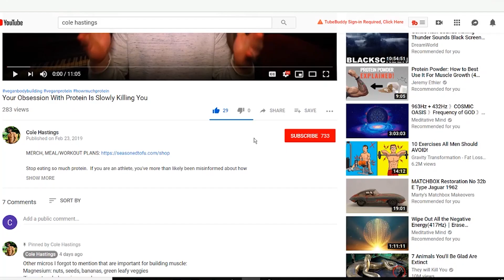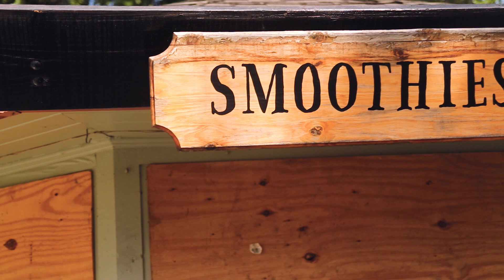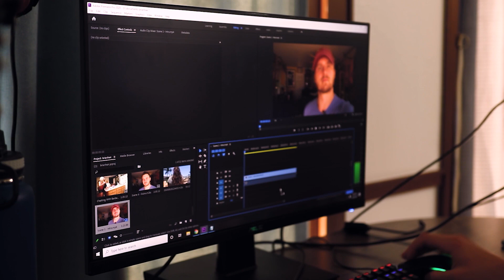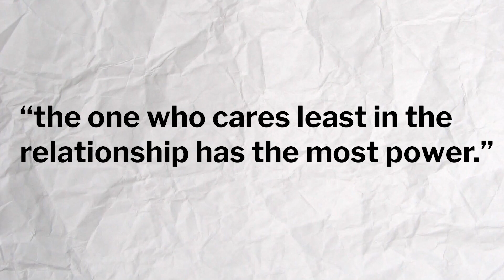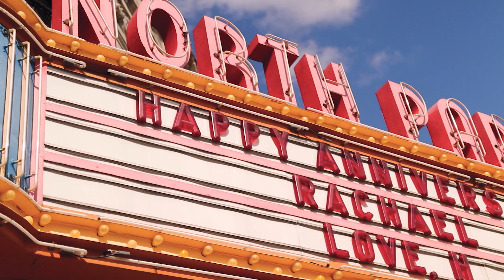I Got Dumped (Twice): Here's What I've Learned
My advice for building and keeping a solid relationship.

My Gear
Camera (Amazon)
Cinematic Lens (Main Lens) (Amazon)
Wide Angle Lens (Amazon)

relationship advice, breakup advice for men, mny girlfriend dumped me, i got dumped by my girlfriend, going through a breakup